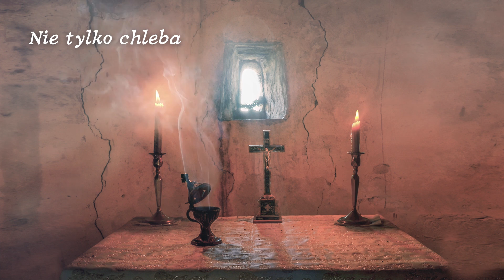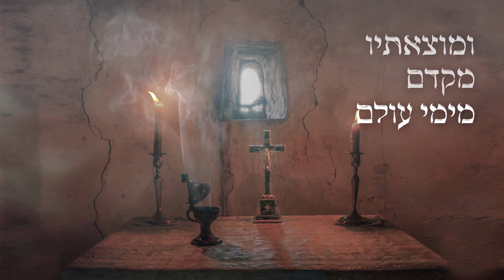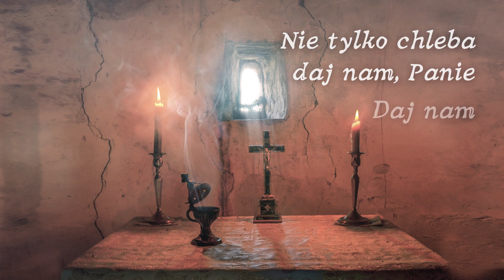DOM CHLEBA | Sylwia Hazboun (Lyric Video)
💖 Moja muzyka i podcast powstają wyłącznie dzięki wsparciu odbiorców. Jeśli chcesz, możesz mnie wspierać poprzez Patronite

🔥 Płyta "Ojcze nasz" w promocyjnej cenie do końca przedsprzedaży!
🔥 Znajdź "Dom Chleba" na platformach streamingowych!

Nazywam się Sylwia Hazboun i tworzę chrześcijańską muzykę orientalną. Inspiracją mojej twórczości jest Bliski Wschód - kolebka chrześcijaństwa oraz dom rdzennych wspólnot chrześcijan. W mojej muzyce usłyszysz nostalgię, tęsknotę, orientalne linie melodyczne oraz języki Biblii i Bliskiego Wschodu.

🔥 "Dom Chleba" dostępny również na platformach streamingowych!

🔥 "Dom Chleba" to utwór pochodzący z albumu "Ojcze nasz". Jest rozważaniem słów "Chleba naszego powszedniego daj nam dzisiaj" z fragmentem w języku hebrajskim. Usłyszysz w nim fragment z Mi 5, 1. Przez długi czas wahałam się, czy ta pieśń ma nosić tytuł "Dom Chleba", czy "Nie tylko chleba". Ostatecznie... pieśń nosi oba te tytuły ;)

słowa, muzyka, wokal - Sylwia Hazboun
aranżacja, miksing, mastering - Kamil Radzimowski
qanun - Shafeeq al-Sadi
skrzypce - Damian Orłowski

🔥 Dołącz do odbiorców Listów z Betlejem - maile to moja ulubiona forma komunikacji z odbiorcami!

Słowa:
Nie tylko chleba daj nam, Panie
Daj usłyszeć swój głos

Pociesz nas po stracie

ואתה  בית לחם אפרתה צעיר להיות באלפי יהודה
ומוצאתיו מקדם מימי עולם

A Ty, Betlejem Efrata
Najmniejsze jesteś wśród plemion judzkich

Daj nam pojednanie

Patronat Honorowy:
Ksiądz Biskup Roman Pindel
Biskup Bielsko - Żywiecki
Ksiądz Biskup Romuald Kamiński
Biskup Warszawsko - Praski